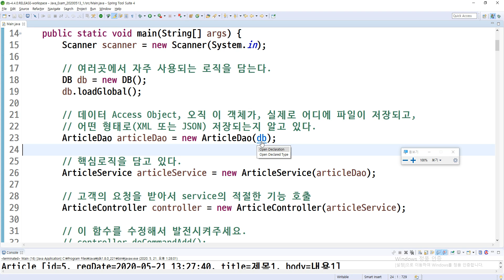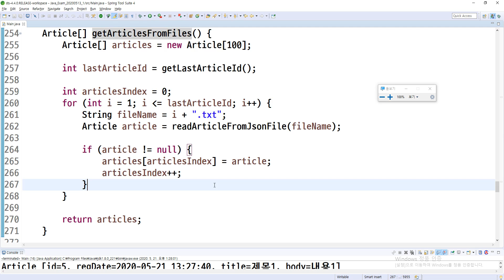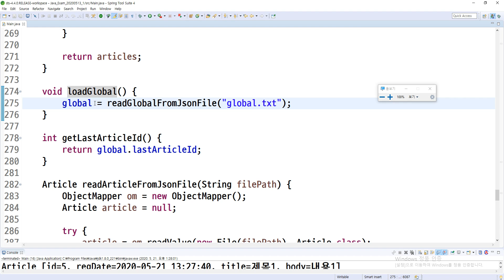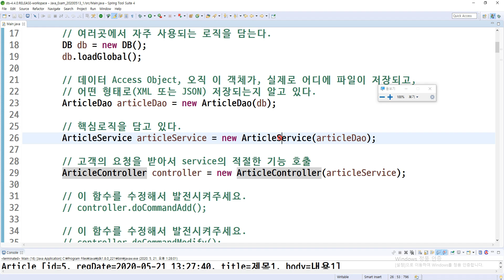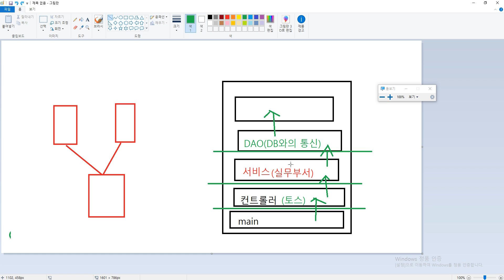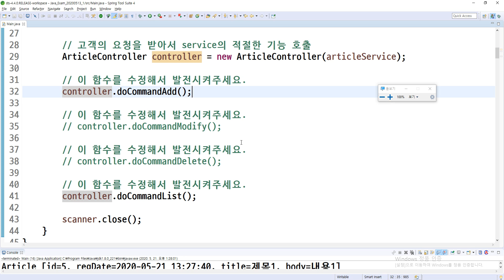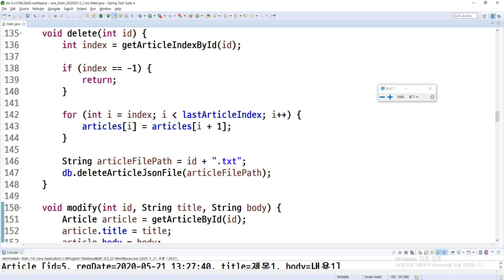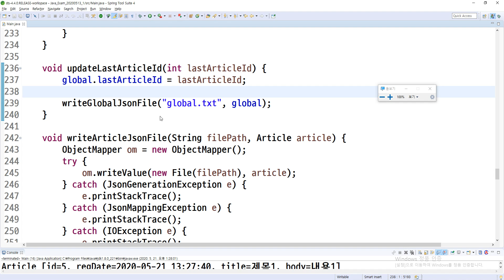2020 05 21, 자바, 개념, MVC 텍스트 게시판, 2부(녹음안됨, 망함 ㅠㅠ)